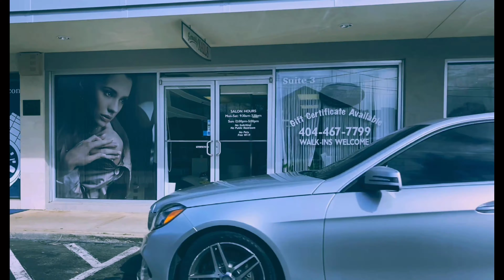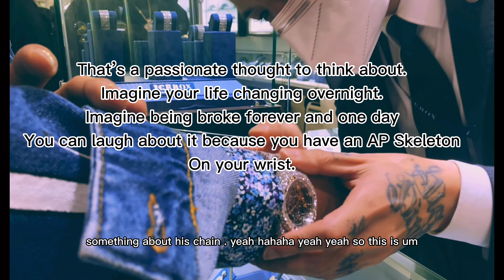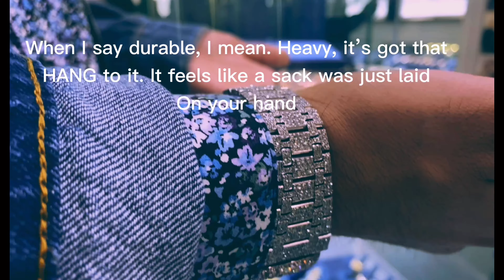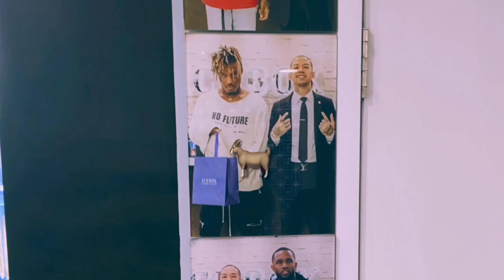Playboi Carti let’s me Hold His Skeleton Watch We met his Jeweler